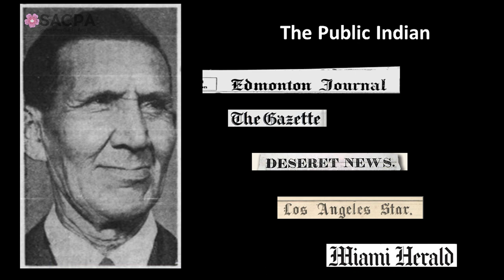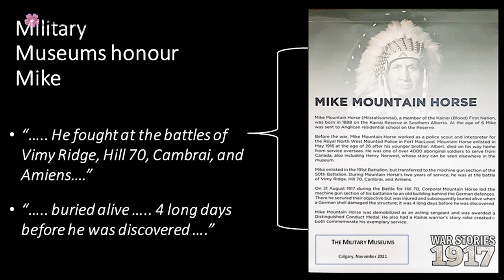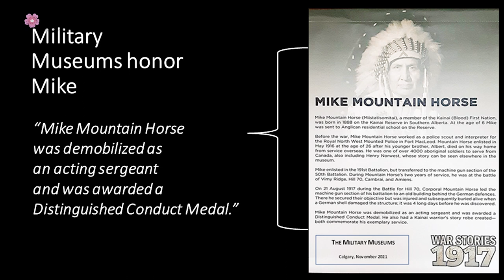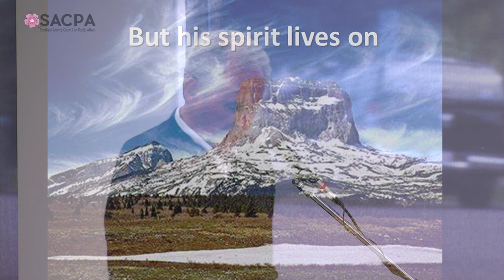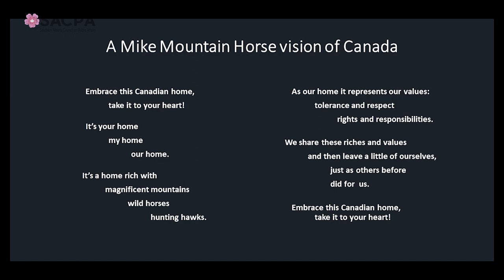Mike Mountain Horse - My Canadian War Hero - SACPA - May 11th, 2023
A tribute to a World War I Warrior. The presentation will provide an example of racism that was wrong then and continues to be wrong today …… high and unequivocal praise for Mike Mountain Horse, an inspiring and courageous Warrior who was buried for four days and wounded three times in World War I. After his service, he was elected a minor chief of his tribal Nation and elected a president of a Lethbridge railway union.

Speaker: Tom Sindlinger
Moderator: Bob Campbell

Tom Sindlinger spent twenty-three years with his sociological grandfather Mike Mountain Horse, and his biological grandmother Mary Mountain Horse, in the displaced persons’ neighborhood of Lethbridge, to teepees just inside the Calgary Stampede main gate, to the Sun Dance at Belly Flats. He served as a Select Committee Member of the Alberta Heritage Savings Trust Fund and was the only Member of the Alberta Legislative Assembly to vocally support the patriation of the Canadian Constitution and the Charter of Rights and Freedoms. He is an International Economic Analyst with a focus on marketing and transportation of natural resources, and governance.